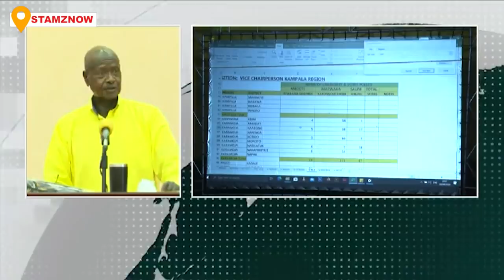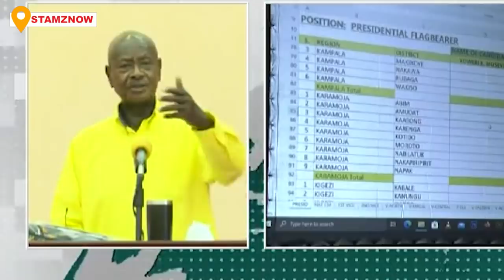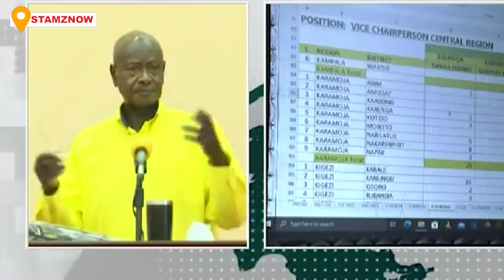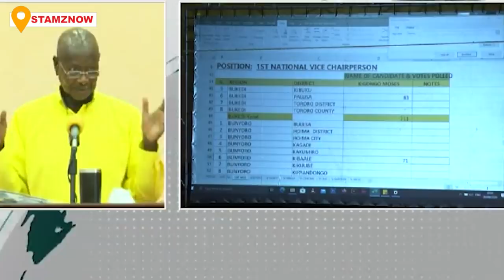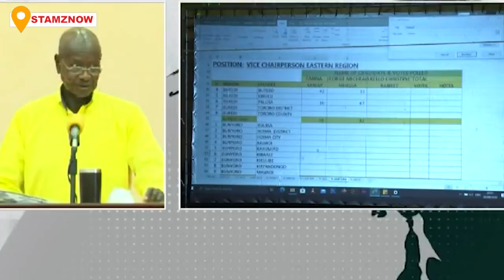MUSEVENI ROARS - I MAY TAKE DRASTIC MEASURES TO DEAL WITH THESE IDIOTS WE ARE SEEING TODAY.